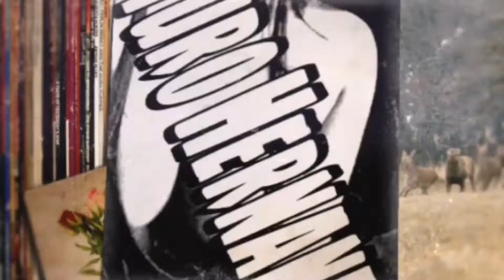Pop it juguete viral antiestrés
Siganme en mi facebook la neta es para poderlo monetizar también espero y me ayuden a salir adelante ✌️